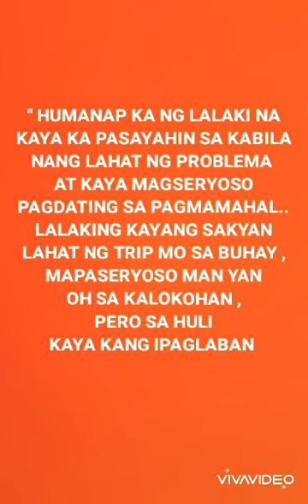TOUCH BY TOUCH ( MUSIC VIDEO BY : DHADHIE B. ) | SevillaFamBam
WHAT'Z UP MGA KA - BILOG..

GUSTO NIYO BA MAKITA KUNG GAANOKAGALING SUMAYAW SI

DHADHIE B..

WATCH OUR NEW VIDEO THEN LEAVE

A COMMENT KUNG NAGUSTUHAN NIYO..

ENJOY WATCHING MGA KA - BILOG.

ICON.